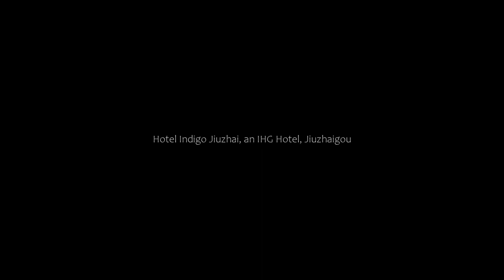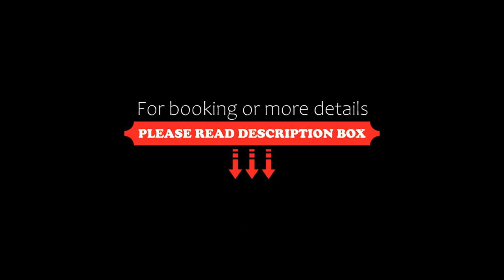Hotel Indigo Jiuzhai, an IHG Hotel, Jiuzhaigou, China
About Property:
Set in Jiuzhaigou, 5.6 km from The Romantic Show of Jiuzhai, Hotel Indigo Jiuzhai, an IHG Hotel offers accommodation with a restaurant, free private parking, a fitness centre and a bar. 14 km from Zharu Temple and 15 km from Jiafan Ancient City, the property features a shared lounge and a garden. The accommodation provides a 24-hour front desk and room service for guests.
The hotel offers a continental or buffet breakfas...
Property Type: Hotel
Address: Zhangzha Town,Jiuzhai County, Aba Autonomous Prefecture, 623402 Jiuzhaigou, China
Searching For
1. Hotel Indigo Jiuzhai - an IHG Hotel - Jiuzhaigou - China
2. Hotel Indigo Jiuzhai - an IHG Hotel - Jiuzhaigou - China Address
3. Hotel Indigo Jiuzhai - an IHG Hotel - Jiuzhaigou - China Rooms
4. Hotel Indigo Jiuzhai - an IHG Hotel - Jiuzhaigou - China Amenities
5. Hotel Indigo Jiuzhai - an IHG Hotel - Jiuzhaigou - China Offers and Deals
Audio Credit:
Track Title: Subway Dreams
Artist: Dan Henig